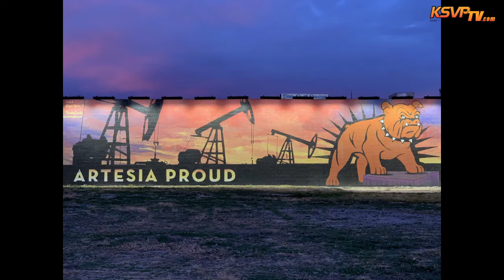Carlsbad Farmers & Makers Market - Kat Davis